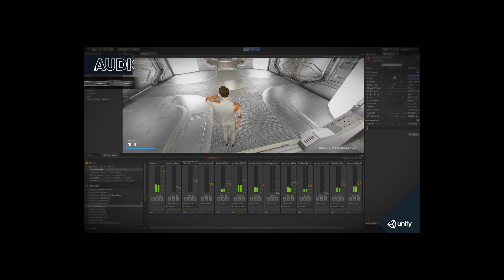Unity 5 Official Release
You can now download Unity 5 Personal and Professional addition. The personal edition offers all the previous Unity 4 Pro features as standard! Nobody has an excuse anymore!

Video content "Official Unity 5 trailer".